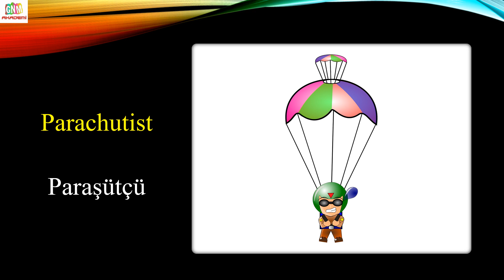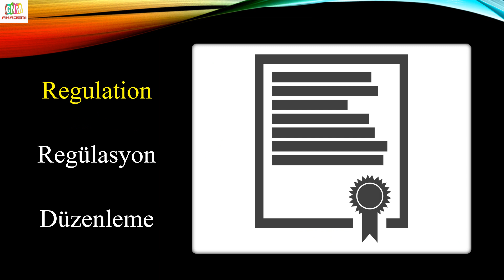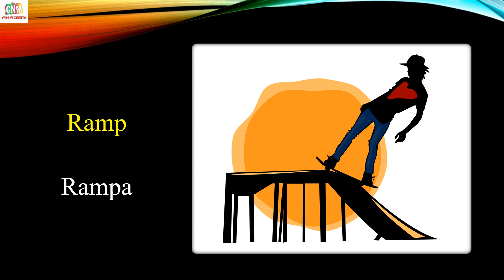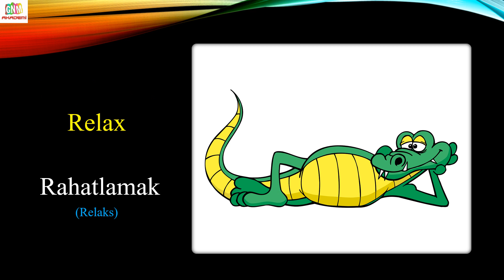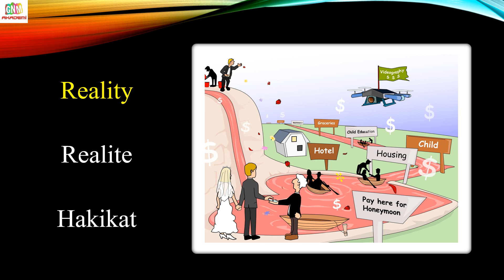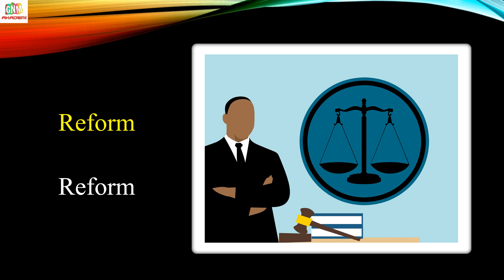TÜRKÇE İNGİLİZCE BENZER KELİMELER (551-575)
'Türkçe İngilizce Benzer Kelimeler' serisi ile İngilizce kelime öğrenmeyi kolaylaştırmayı hedefliyoruz.

Bize yabancı olmayan bu kelimeler sayesinde hızlı İngilizce kelime öğrenme fırsatı yakalayabilirsiniz.

Ayrıca serinin tüm videolarına bu linkten ulaşabilirsiniz.

İyi çalışmalar diliyorum.

Etiketler;

türkçe ingilizce benzer kelimeler,
türkçe ingilizce benzeyen kelimeler,
ingilizceden türkçeye geçen kelimeler,
türkçedeki yabancı kelimeler,
ingilizce kelime,
ingilizce,
İngilizce Kelime Çalışması,
Turkish English Similar Words,
GNM AKADEMİ,